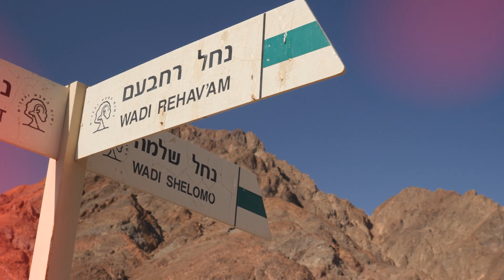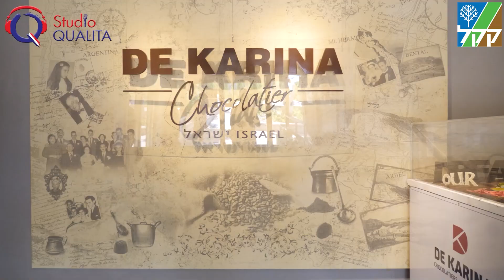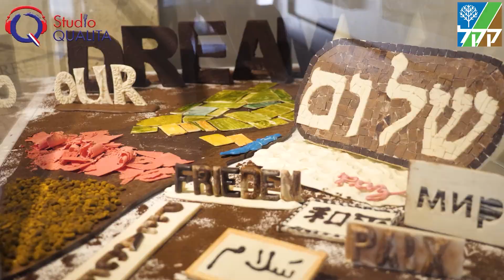Ein Mokesh, un autre Golan - KKL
Aujourd’hui, dans les chemins d’Israël en partenariat avec KKL, le guide Frédéric Coscas nous fait découvrir une autre partie du plateau du Golan : Ein Mokesh et le kibboutz Ein Zivan. Une piscine naturelle et des promenades pour toute la famille !

Frederic Coskas
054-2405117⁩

Téléchargez des maintenant l’application studio Qualita

Rejoignez la communauté d’entraide francophone en Israël